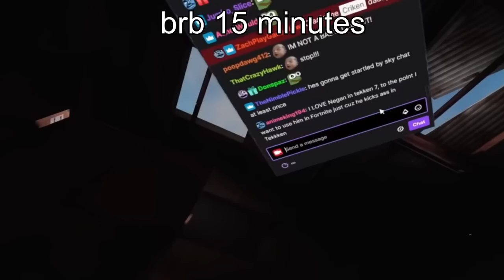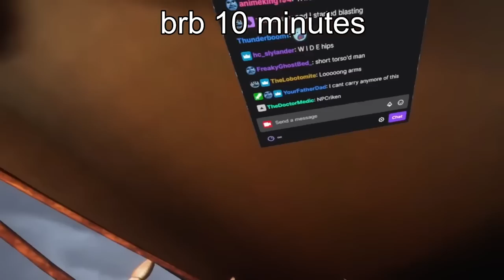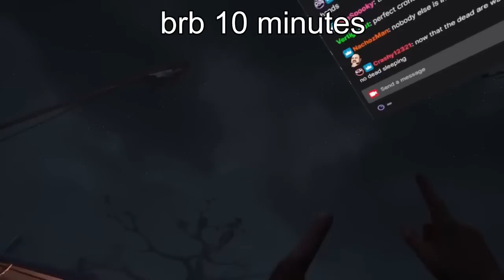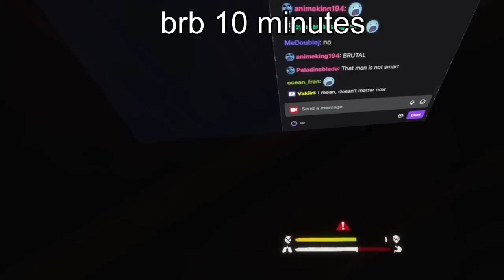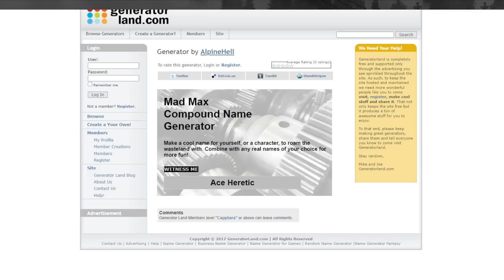[Criken] Project Zomboid : CRAZY CORPSE 🤪 Road Warrior LARP Guy - Zomboid RP Server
Criken plays Project Zomboid
Originally aired Jan 24, 2023